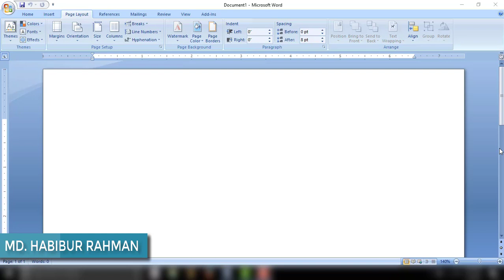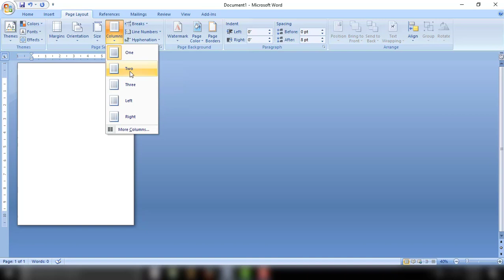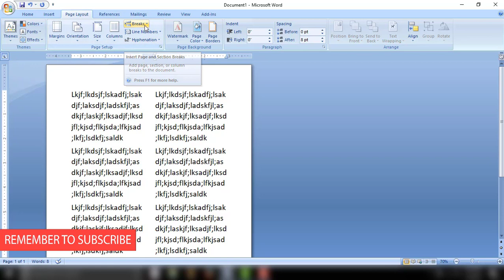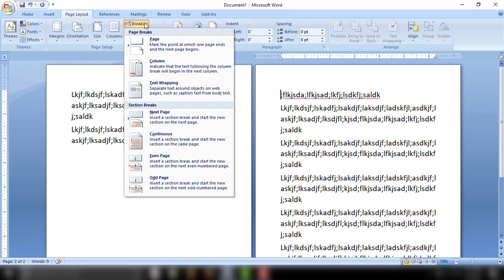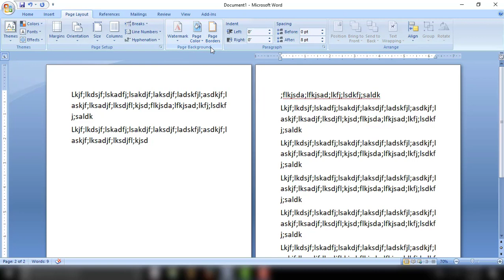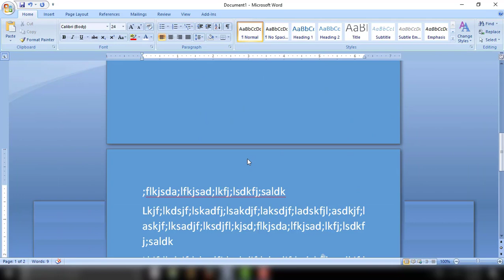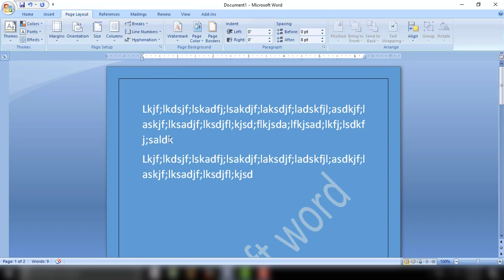Microsoft Word Page layout tutorial (Bangla)- 2017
Microsoft Word Page layout  tutorial (Bangla)-  Microsoft word is a Best software for making text documents and now we are going to learn microsoft word 2007. This is the 4nd tutorial about microsoft word page layout but this is just the single one.

I recommend everyone get your own Office Professional Plus 2016 product key
Cheap Office Professional Plus 2016 Key